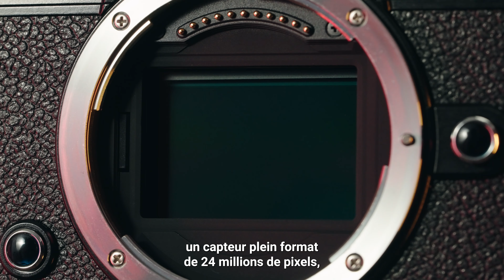Le NOUVEAU Nikon Zf envoie du LOURD 🤯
Découvrez le Nikon ZF, une révolution en matière de photographie. Son capteur FX 24MP, épaulé par l'EXPEED 7, offre des images d'une netteté exceptionnelle. Capturez chaque détail, même en basse lumière, grâce à sa performance optimale. Son design vintage, mêlant charme d'antan et technologie de pointe, en fait un bijou autant esthétique que performant. Avec une stabilisation d'image avancée, dites adieu aux clichés flous. Pour les vidéastes, le ZF excelle aussi avec une qualité 4K époustouflante. Sa connectivité moderne facilite le partage et la sauvegarde. Ergonomique, il s'adapte à chaque prise de vue. Faites l'expérience Nikon ZF, où l'innovation rencontre l'art.